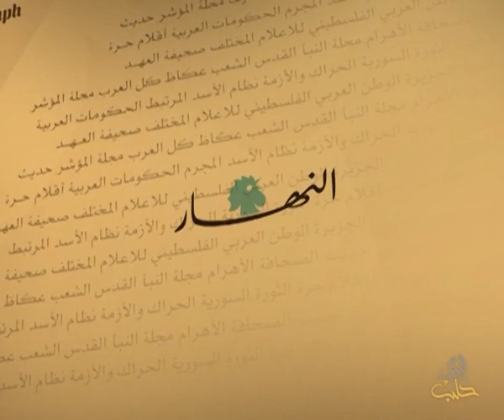حديث الصحافة 24 3 2014